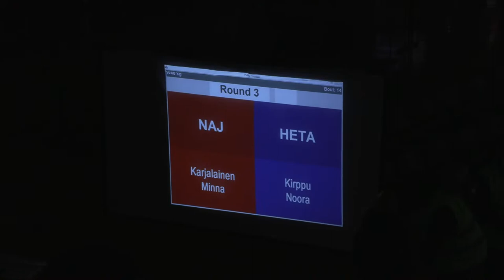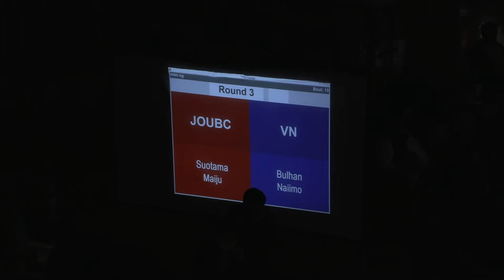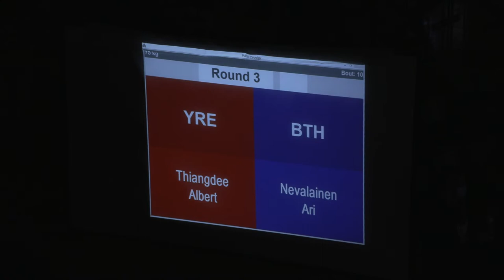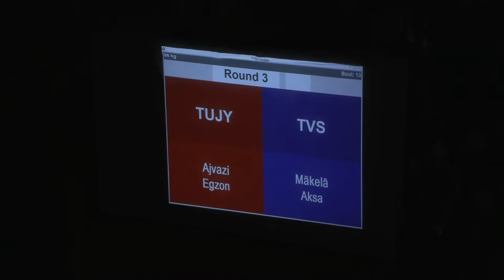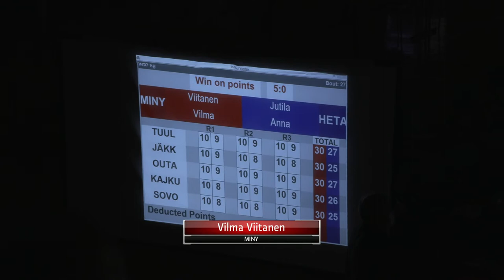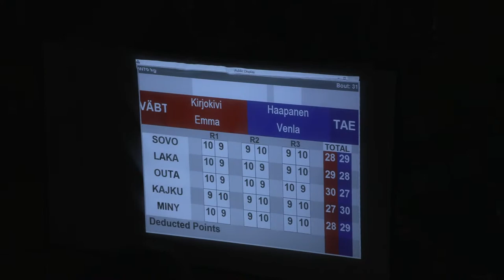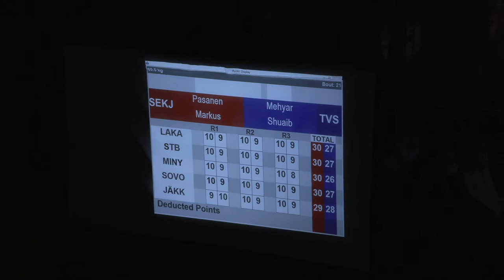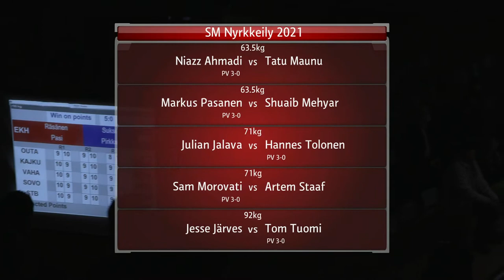Nyrkkeilyn SM-kilpailut 2021 2. ottelupäivä